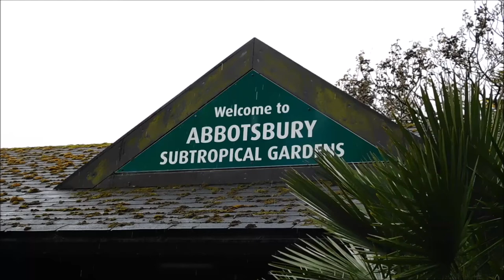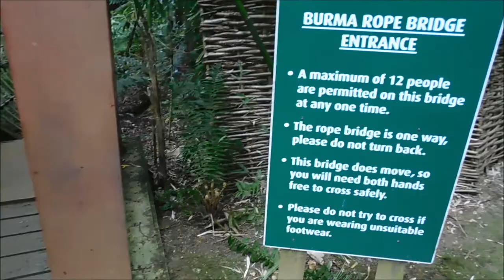Abbotsbury Subtropical Gardens! (2022)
A visit to Abbotsbury Subtropical Gardens on a grey and rainy day.

The Abbotsbury Subtropical Gardens is a visitor attraction near the village of Abbotsbury, Dorset, southern England. They are Grade I listed in the National Register of Historic Parks and Gardens.

The garden originates in 1765. In the late eighteenth century, the Fox-Strangeways family (the Earls of Ilchester) built a new house on the location; when it was burnt down in 1913, they returned to their family seat at Melbury House, but the walled garden was maintained—it remains in the ownership of the family. Since then, particularly after the contributions of the 4th Earl of Ilchester, the gardens have developed into an 8 hectares (20 acres) site with exotic plants, many of which were newly discovered species when they were first introduced. There are formal and informal gardens, with woodland walks and walled gardens; in addition, the gardens also contain certain "zones" that exhibit plants from different geographical areas.

The gardens are in a wooded and sheltered valley, leading down towards the sea at Chesil Beach; this combination produces a microclimate in which more delicate plants than are usually grown in southern England can flourish, and plants that would otherwise need a greenhouses can be grown outside. However, in spite of its location, the plants remain vulnerable to bad winters, and the frost that they can bring; in 1990, violent storms damaged many of the rare specimens, which have since been replaced by younger plants. In 2010, Abbotsbury employed the chainsaw artist Matthew Crabb to carve a 200-year-old oak tree that had fallen after a particularly bad winter. The gardens won the Historic Houses Association/Christie’s Garden of the Year award for 2012, the first time that a subtropical garden has gained the award